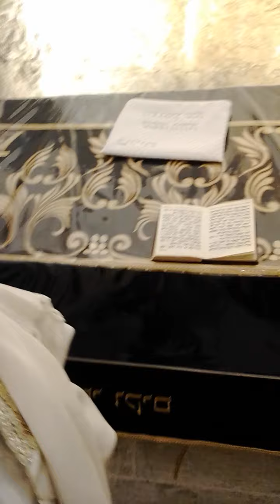MOSHE BEN HAY PSAUMES DU JOUR 27 CHEZ LE ROI DAVID 42 OMER